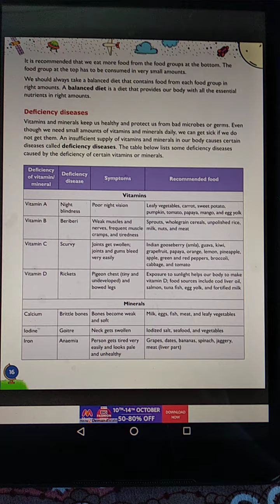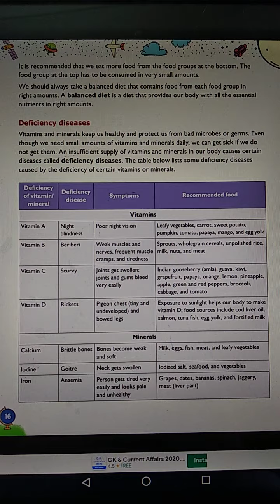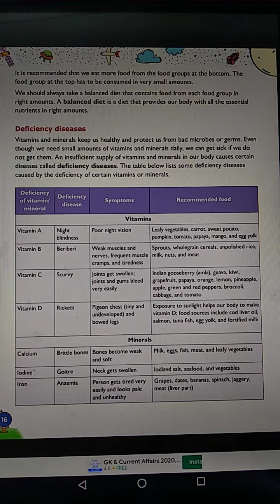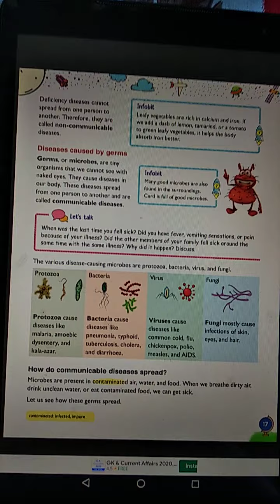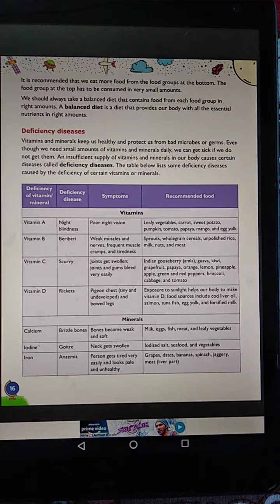Science, Class 5, Date 01/06/2020